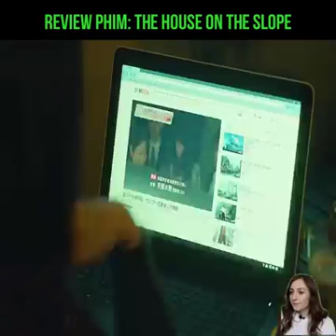Phim the house on the slope review phim hay